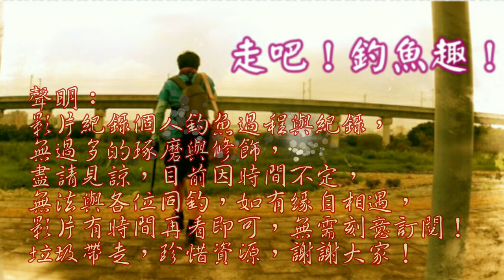野場尋奇，竟釣中最大獎！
今日繼續除草之旅，想走捷徑反而變遠路，走到釣場並非想像中的好，但是既來之則釣之！